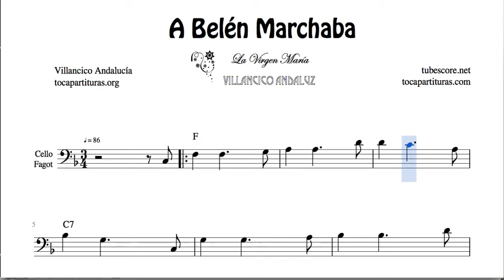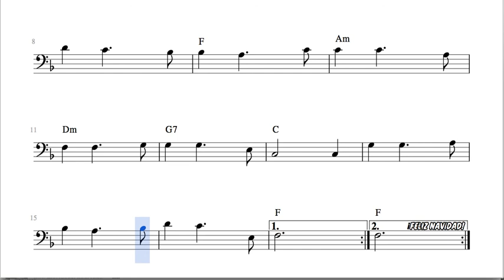A Belén Marchaba Partitura de Chelo y Fagot Villancico Sheet Music for Cello & Bassoon